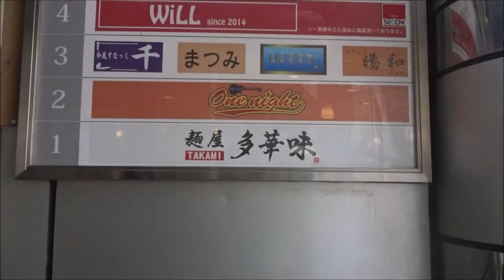ハーモニィRomance 2019年5月号【宙出版】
500万回再生達成
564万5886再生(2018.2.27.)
3年間で動画1万本
Hiroshima Prefecture
Itsukushima Shrine
 毎日投稿
広島youtuber
次世代 youtuber
１日10万回再生
１００万回以上再生されている動画、チャンネル